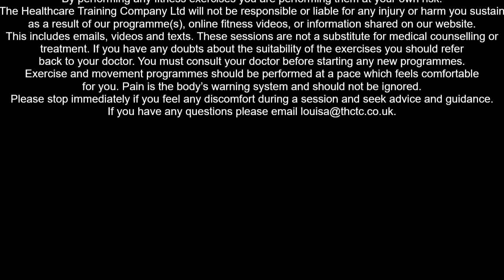Long COVID and fatigue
Causes of fatigue in COVID-19 and ongoing fatigue in long COVID